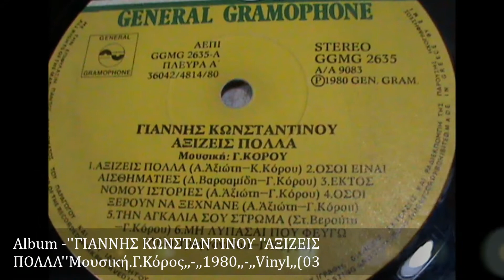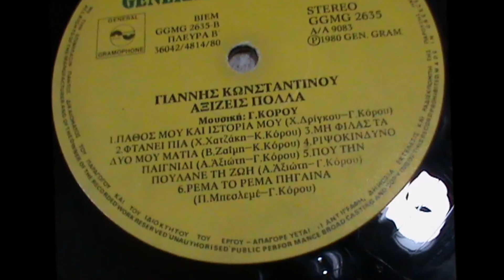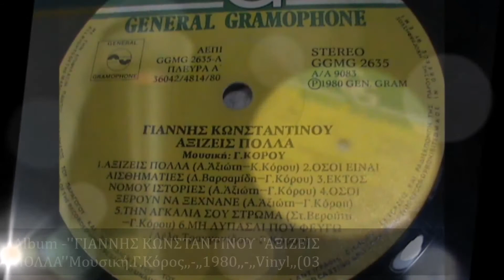ΓΙΑΝΝΗΣ ΚΩΝΣΤΑΝΤΙΝΟΥ ''ΟΣΟΙ ΞΕΡΟΥΝ ΝΑ ΞΕΧΝΑΝΕ''Αγγ Αξιώτης Γ Κόρος,, ,,1980,, ,,Vinyl,,